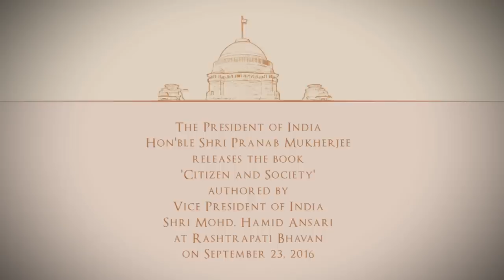President Mukherjee releases a book ‘Citizen & Society’ written by Vice President Mohd Hamid Ansari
The President of India, Shri Pranab Mukherjee released the book ‘Citizen and Society’ written by Vice President Shri Mohd Hamid Ansari today(September 23, 2016) at a function held at Rashtrapati Bhavan in the presence of Prime Minister Shri Narendra Modi.

Speaking on the occasion, the President complimented Shri Mohd HamidAnsari for bringing out the volume, which is a collection of Shri Ansari’s lectures on diverse themes. He said that he normally receives books but made an exception in this case because he has known Shri Ansari for many years not just as Vice President but as a scholar, diplomat and conscientious citizen of this great country.

The President said when Shri Ansari took oath as the Vice President of the Republic for his first term, the media had asked whether he was ‘apolitical’. His response was that "No citizen is apolitical; as a citizen, by definition, has to take interest in public affairs”. The President said this was the theme of the book. The book reminds us of our responsibilities as citizens. Democracies tend to be noisy and India is noisier than others but engagement with issues pays rich dividends for the citizens. Shri Ansari has, with great clarity and élan, drawn attention to this fact. The President said the marvel that is Indian democracy needs to be constantly nurtured by its citizens.

Prime Minister of India, Shri Narendra Modi spoke on the occasion and complimented the Vice President on the release of his book. He said the world is changing and technology has transformed citizens into netizens. In the present context, we must preserve our traditions and family values which are our greatest strength.

Speaking about his book, Vice President Hamid Ansari said his volume was a collection of lectures on diverse themes such as polity, security and empowerment. He said he has made an effort to probe the diversity of challenges that confront India.

Other dignitaries present on the occasion included former Prime Minister Dr. Manmohan Singh, Smt. Smriti Zubin Irani, Union Minister of Textiles, Shri Vijay Goel, MoS (Independent Charge) Youth Affairs and Sports and Members of Parliament.